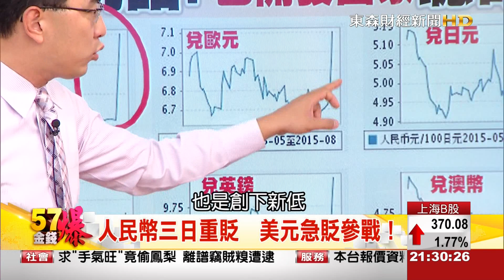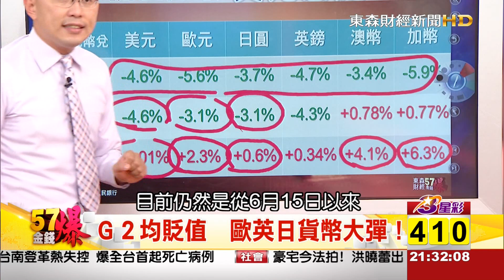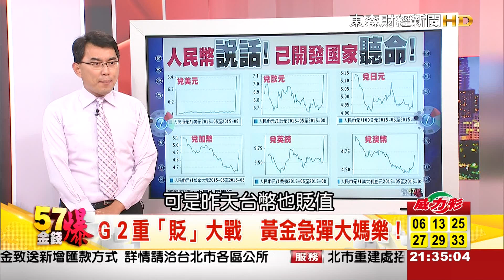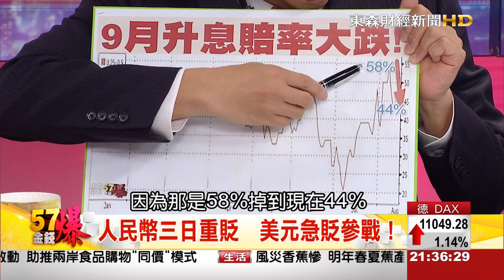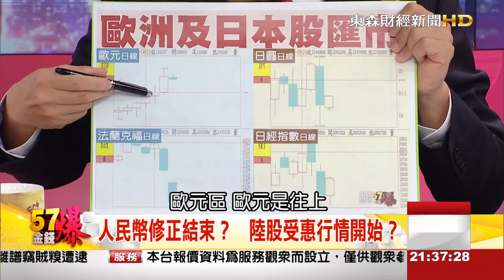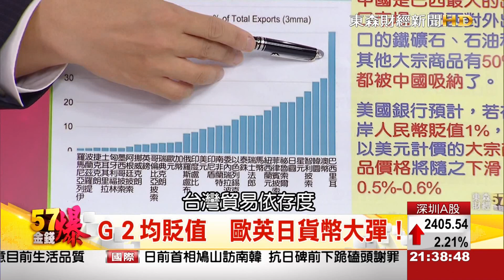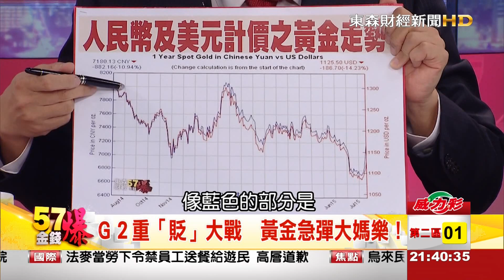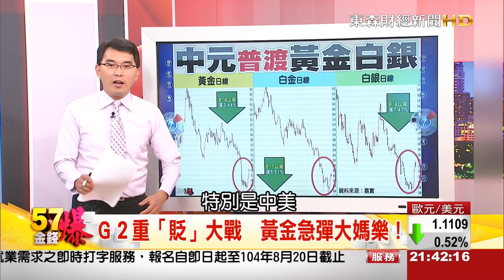57金錢爆-離在岸匯價偏差縮 人民幣市場化奏效-楊世光-2015-0813-2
人民幣匯率這兩天走勢劇烈，累計盤中最高貶值幅度近4%，但路透報導，參與中南海決策的多位消息人士透露，儘管中國人民銀行希望讓人民幣逐步走貶，但有影響力的高層人士，強烈要求人民幣匯率還要更低？，『57金錢爆』精彩解析